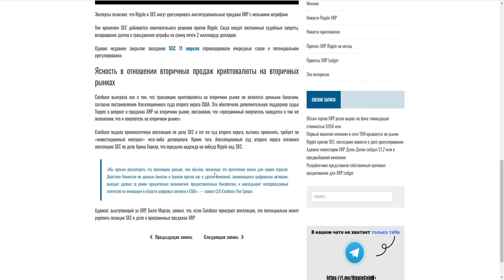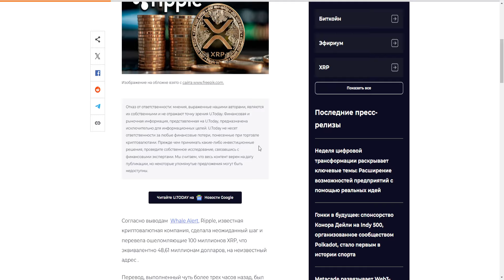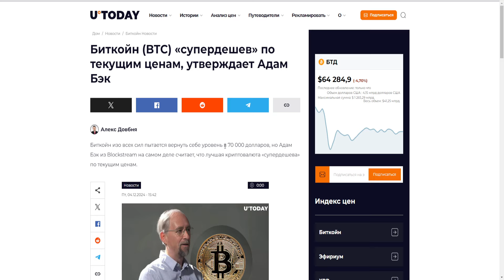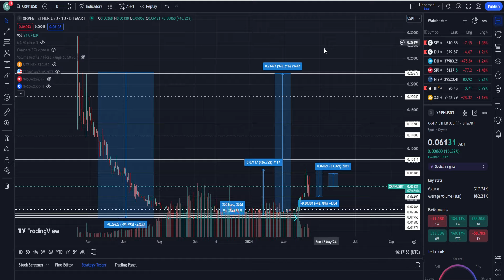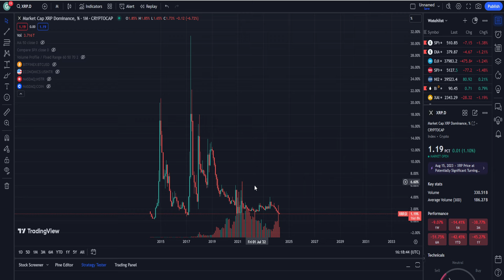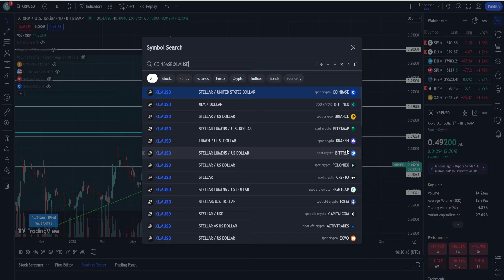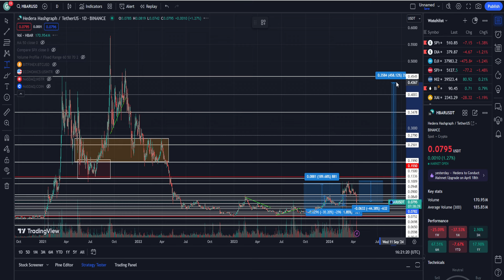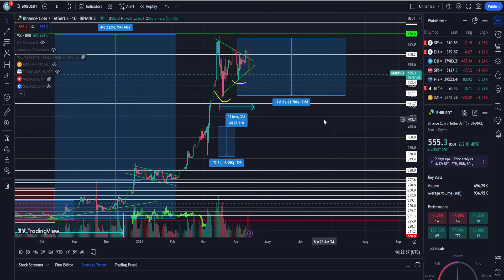XRP ФИНАЛЬНЫЙ ОБВАЛ! ТЫ НЕ ПОВЕРИШЬ НО ПОСЛЕ ЭТОГО RIPPLE ПОЛЕТИТ НА ОБНОВЛЕНИЯ ХАЯ! ПРОГНОЗ РИПЛ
В данном видеоролике обсудим ситуацию по проекту Ripple (Рипл, XRP):
1. Почему XRP финальный обвал!?
2. Почему ты не поверишь но после этого Ripple полетит на обновление хая!?
3. Стоит ли покупать сейчас?
4. Мой прогноз Рипл 2024.